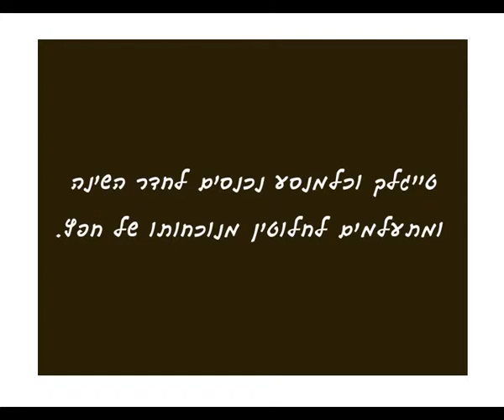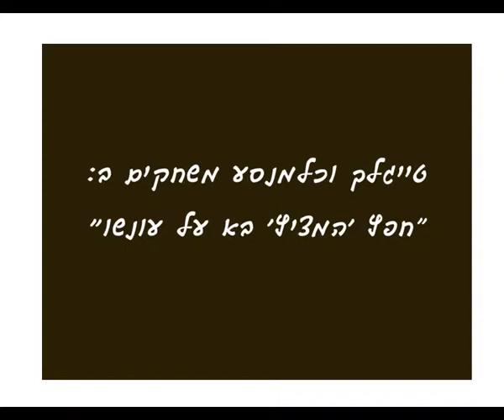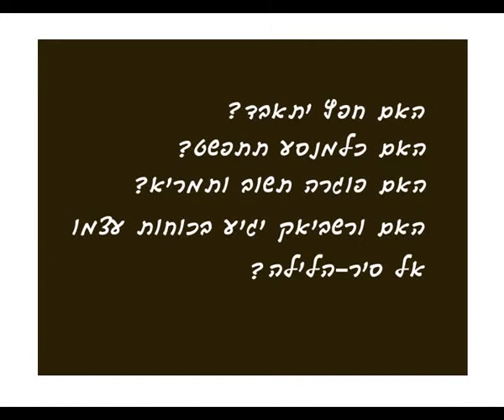Tarantella della Heifetz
Snapshots of faces and poses taken in HUJI class at course no. 20616, with the inspiration of Heifetz by Hanoch Levin.